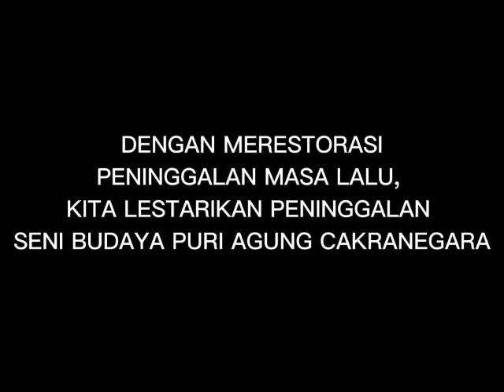MERESTORASI LUKISAN WAYANG ZAMAN DOELOE thn 1700-an DI BALE LOJI TAMAN MAYURA 🙏